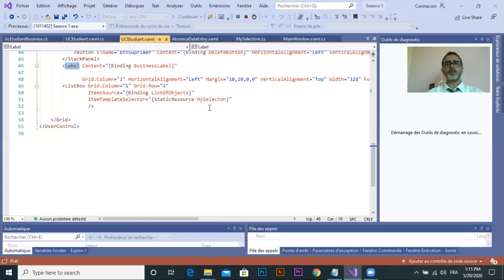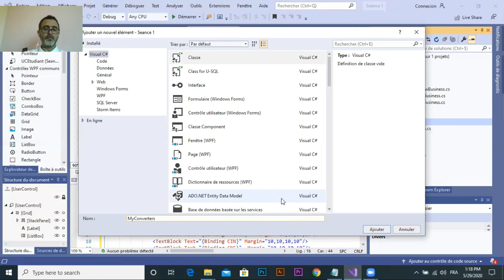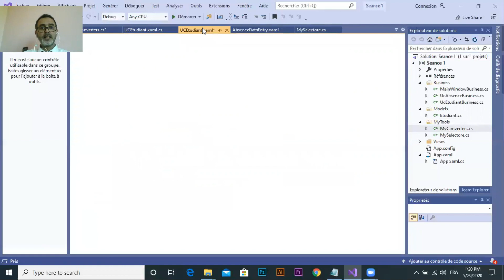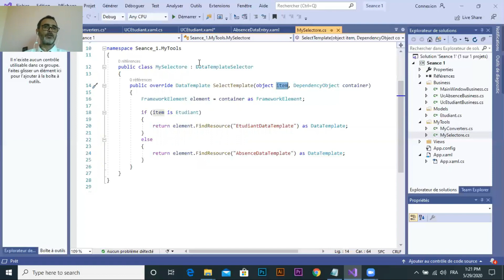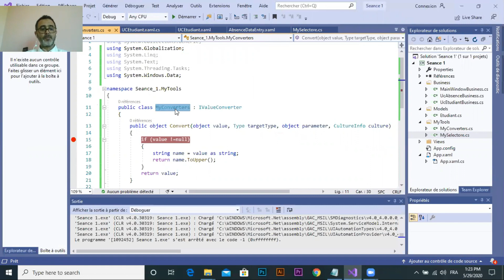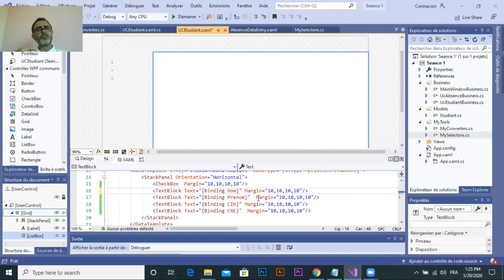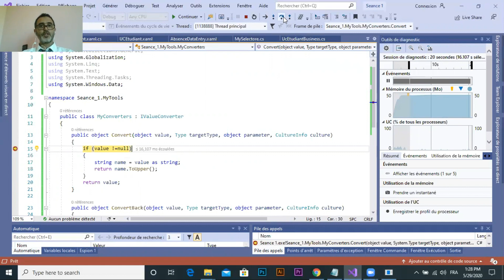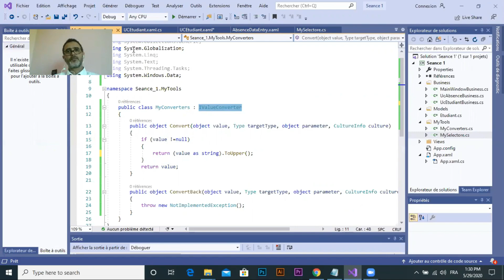WPF (M.V.VM) - C# .net - Séance 7 - Binding et IValueConverter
Binding et IValueConverter